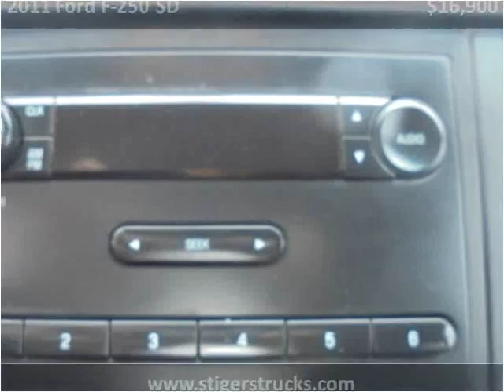2011 Ford F-250 SD Used Cars Frankfort KY